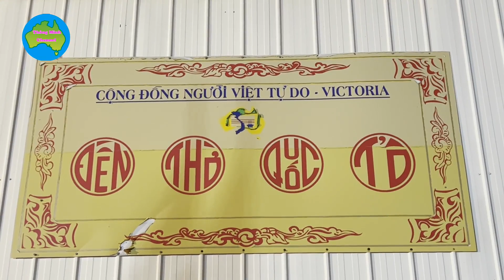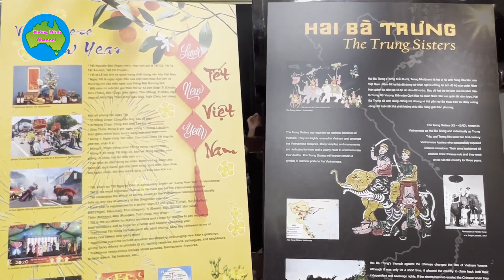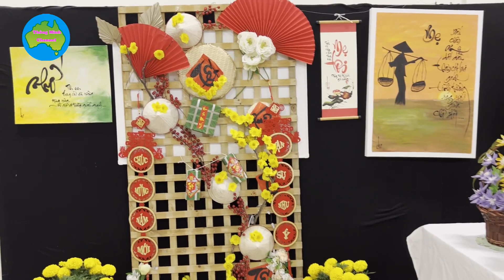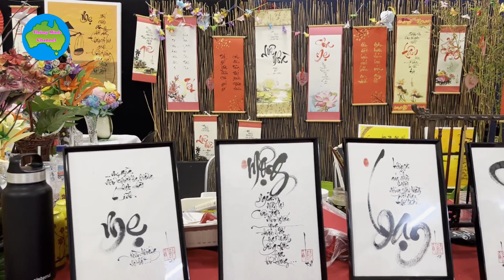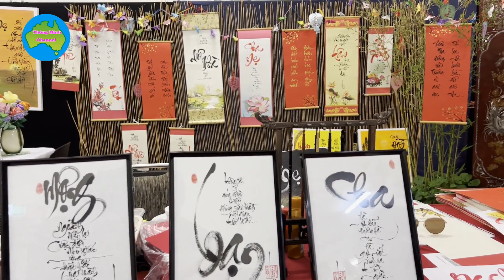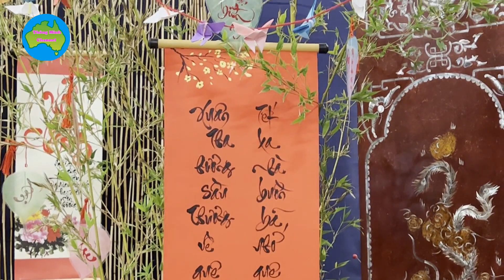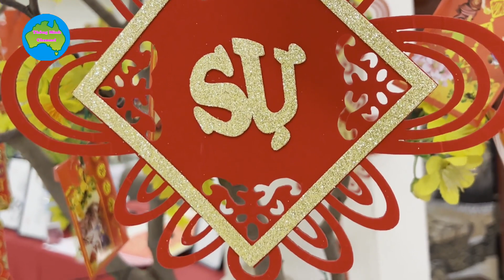Đền Thờ Quốc Tổ Mùng 7...28 - 1- 2023 - Melbourne Australia .